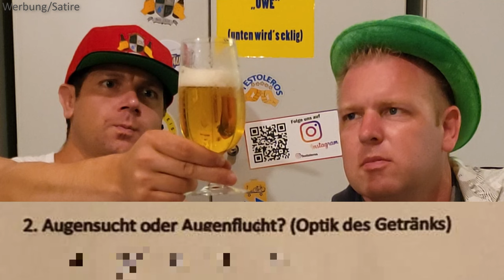Becks Biertest: Wir verkosten abgelaufenes Becks Pils von 2022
Enrico hat da noch was altes in seinem Bierschrank gefunden:
Ein abgelaufenes Becks von 2022. Natürlich abgelaufen. Eigentlich kaum zu glauben. nun gut.. Wir testen!

wird in der typischen grünen Flasche abgefüllt und wird selbstverständlich nach deutschen Reinheitsgebot gebraut.

Geschmack ist für uns im Bereich Okay. Das Aussehen nahezu hervorragend. Kein Uwe zu finden.

Silber:
Schon mit vorzüglichem Geschmack und recht ansprechenden Aussehen. Jedoch bist du dir bewusst, dass es noch Luft nach oben gibt. Ein Gebräu für gute Kumpel

Kann man auch hier bestellen